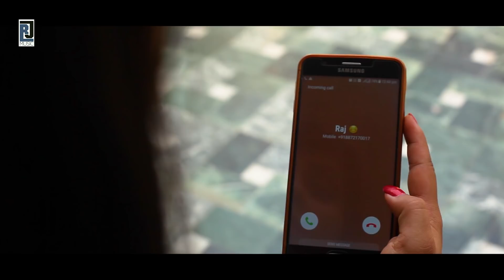Phone Busy|| N.S Billa || Music Video Full HD 2017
Song  : Phone Busy
Album:Singel Track
Singer: N.S Billa
Lyrics: Kalwinder singh
Studio: Chobar Studio
Producer: Palwinder Singh
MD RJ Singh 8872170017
Video: Triple S
Label: RJ Music
Make-Up:R Sahnaz